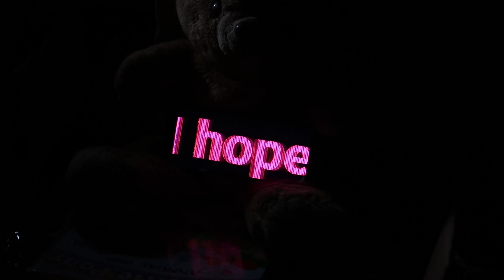Grumpy Crumpet - Faded Memories (Offical lyric Vidio)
Faded memorys (Offical lyric Vidio) from our Ep Big Buff avalable at band camp!

peaced and love! x